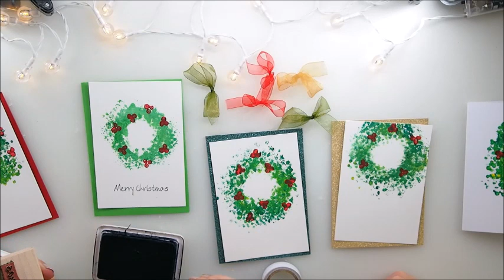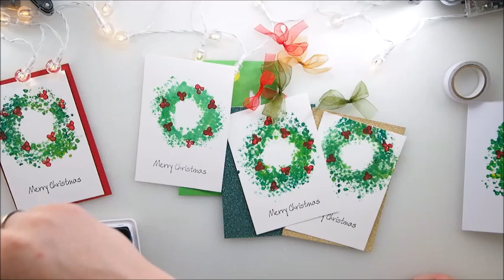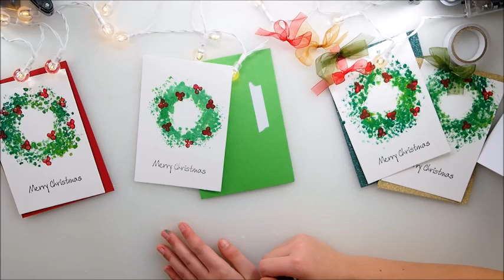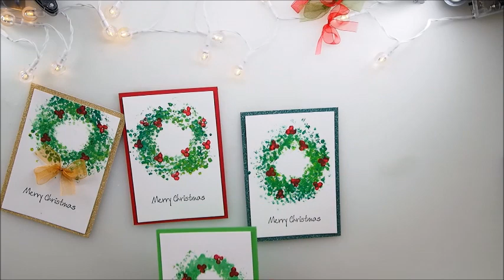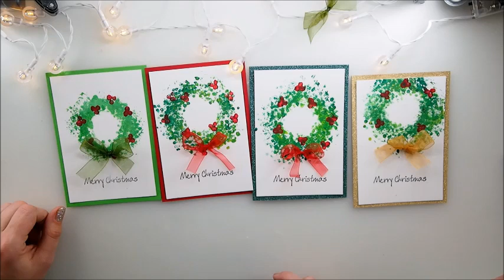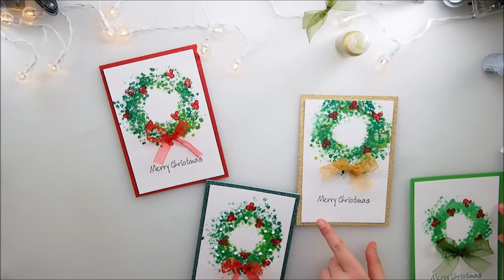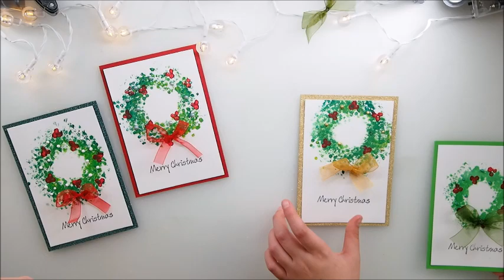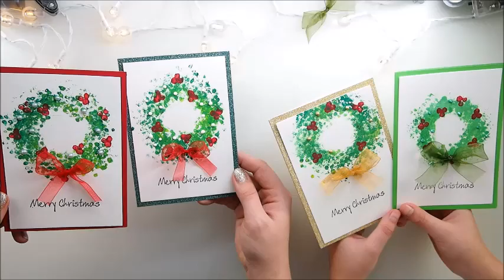Cotton Swabs Christmas Wreath Painting Pinterest ART Hack Test ♡ Maremi's Small Art ♡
USA - Get your wooden Christmas stamps
USA - Get your silicone Christmas stamps
UK - Get your wooden Christmas stamps
UK - Get your silicone Christmas stamps

To buy watercolors, papers, paints, pens, brushes and all
For USA customers:

Kisses, hugs and love vibes,  Marta xx